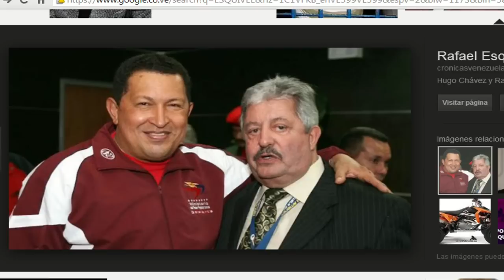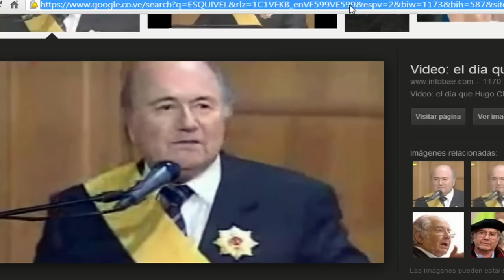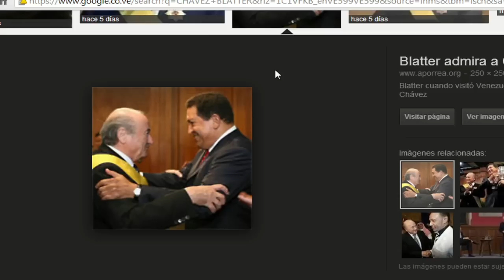Como el guarapo con José Luis Farías y Ricardo Rios (03 de Junio de 2015)